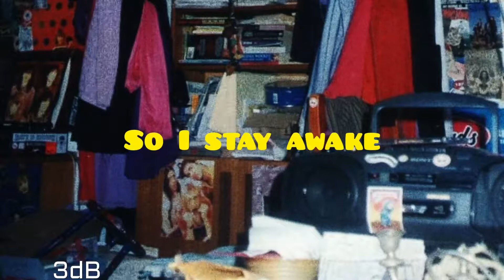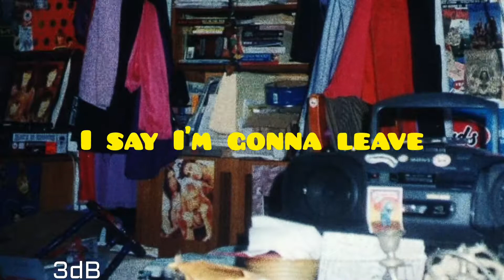Current Joys- New Flesh (lyrics)